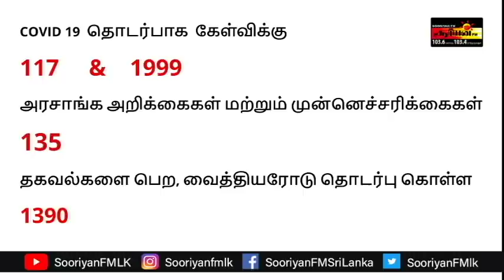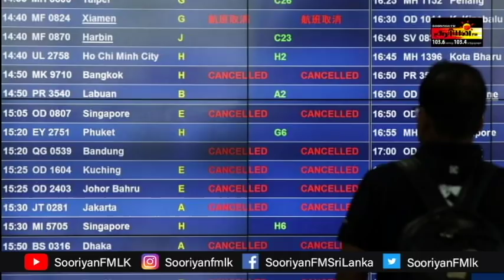I கொரோனா Virus - இத்தாலி 475 பேர் பலி I ARV Loshan P Manoj I Sooriyan FM I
I கொரோனா Virus - இத்தாலி 475 பேர் பலி I ARV Loshan P Manoj I Sooriyan FM I  I Sooriya Raagangal